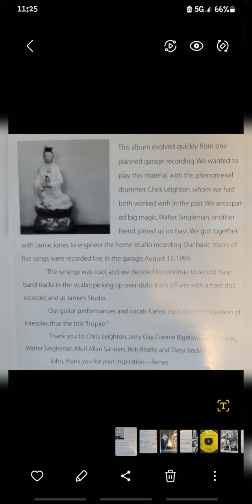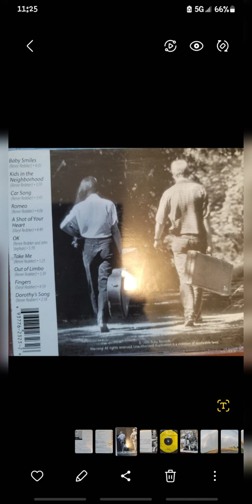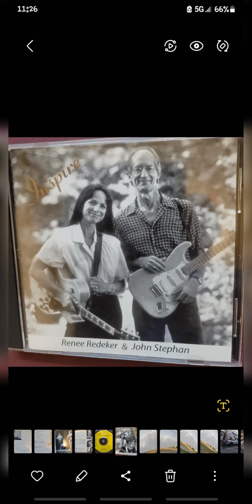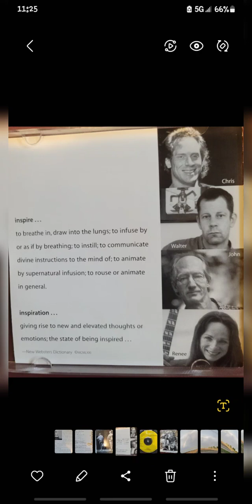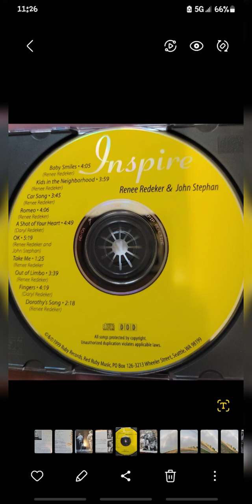April 18, 2024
Renee Redeker Tackett  CD, 1999, INSPIRE Copywrite, Published